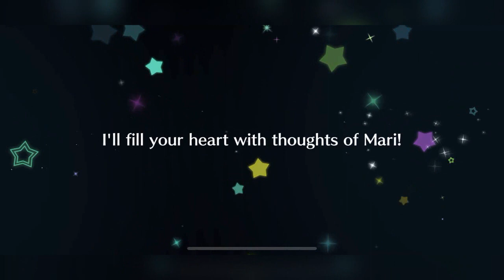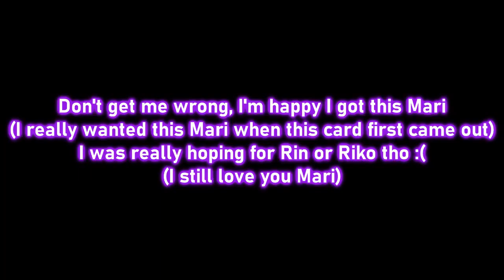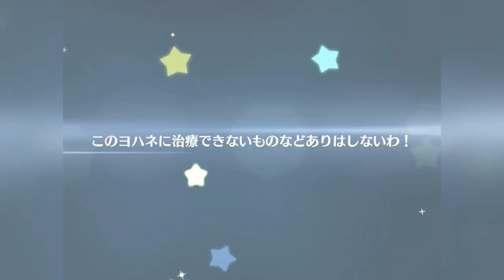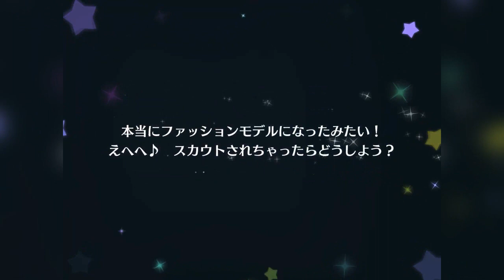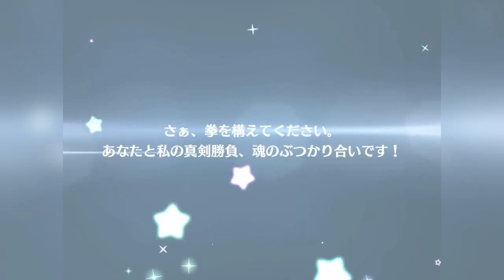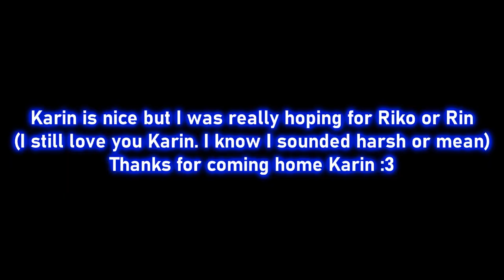Sealynn Scouts: Halloween Dress-Up Riko Sakurauchi & Rin Hoshizora UR (Love Live!: SIFAS)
I'm back with another All Stars scouting video!!! This is on my Main WW & Side JP account trying to scout for Riko, & Rin's Halloween UR!!! (along with Mari's WBNW SR)

✿ Info (WW SIFAS ACCOUNT);;
Sealynn
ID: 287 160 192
Leader/Partner: Rin Hoshizora (μ's)

Info (JP SIFAS ACCOUNT);;
Courtney
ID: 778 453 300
✿ Developer | KLAB
✿ Genre | Rhythm Action